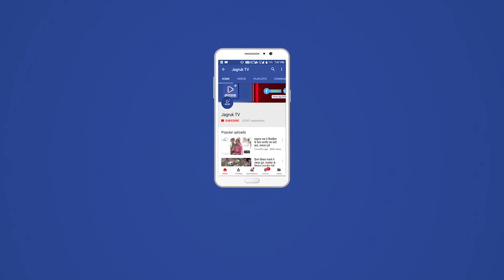JagrukTV सुमेरपुर: हिंदू मुस्लिम एकता का दिखा प्रतीक, इंसान हो या जानवर गांव में कोई नहीं रहेगा भूखा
Jagruk TV

इंसान हो या जानवर गांव में कोई नहीं रहेगा भूखा- संस्थान

हिंदू मुस्लिम एकता का दिखा प्रतीक

 सुमेरपुर

बांकली गांव में जनता कर्फयू से लगाकर लॉक डाउन स्टेप तीसरे में अब तक गांव की जनकल्याण जागरूक संस्थान की प्रेरणा से  भामाशाह बगाजी लाला जी बावरसा जैन परिवार द्वारा गायों के लिए 4 क्विंटल लापसी बुधवार को बनाकर गुरूवार सुबह  महावीर गौशाला,  आखलिया चौक एवं कबीर गौशाला में गायों को लापसी खिलाई जाएगी । गांव में मनुष्य हो या पशु पक्षी हर कोई इस महामारी में कोई भूखा ना रह जाए । जिसको लेकर रात दिन संस्थान के वॉलिंटियर कार्य में लगे हुए हैं । जहां पर गायों के लिए पूर्व में भी लापसी की व्यवस्था की गई व भैरू जी के भक्तों के लिए चूरमे की व्यवस्था की गई । तो वही अभी बुधवार को  4 क्विंटल लापसी व 4 क्विंटल सूरमा जो लापसी गायों के लिए , चूरमा भेरू जी के भक्त कुत्तों के लिए गुरूवार सुबह खिलाया जाएगा ।  जहां पर आज बांकली , बलुपुरा में भी कुत्तों को चूरमा खिलाया जाएगा । इस कार्य में संस्थान संरक्षक लक्ष्मण सिंह देवड़ा,वरिष्ठ कलाराम भारद्वाज, वसनाराम राठौड़, गौ भक्त जगदीश कुमार गर्ग, मोटाराम देवासी, हलवाई भंवरलाल घांची, डुंगाराम, मंछाराम मीणा, कांतिलाल सुथार, गोपाल मेघवाल ,समेला राम देवासी सालूराम देवासी , कसनाराम देवासी ,विक्रम कुमार देवासी का इस कार्य में सहयोग रहा।

जनकल्याण जागरूक संस्थान 36 कोम की संस्था है । जहां पर हिंदू हो या मुस्लिम इस संस्थान में हर समय जब भी कोई कार्य होता है तब एकता का प्रतीक दिखता है । जहां पर संस्थान में अल्पसंख्यक मोहम्मद नजीर खान सिलावट जो संस्थान के साथ में कंधे से कंधा मिलाकर इस पूरे कोरोना महामारी में रात दिन कार्य में डटे रहे हैं। जिससे यह एक हिंदू मुस्लिम का प्रतीक  चरितार्थ होता दिखाई दिया ।